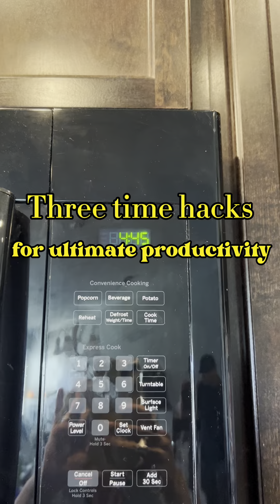3 Time Hacks for Ultimate Productivity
3 Time Hacks for Ultimate Productivity